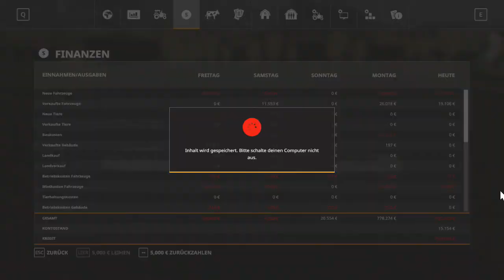LS19#18 Der neue ist da und ich meine nicht Wiesel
LIEBE COMMUNITY
Ihr Könnt es so machen entweder ihr schreipt #1000 euro bis zur summe von 10000 euro ist max
Oder

ihr spenndet einen trecker bis 200 PS  das macht ihr so (ZB)

Fend 936 Black Beaty

Breitreifen

und fahrbe oder frontlader könnt ihr auch bestimmen

so geht es auch mit gerätrn

Schaut auch bei meinem Youtube kollegen vorbei XD

Hir Giebt es die seiten auf denen ich nach mods schaue

Hir auch unsere GTA V CREW